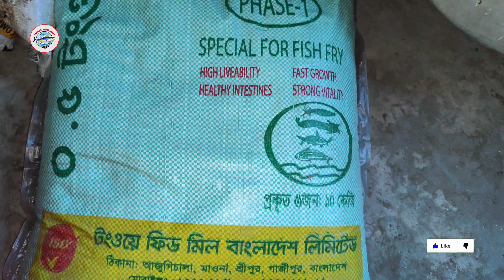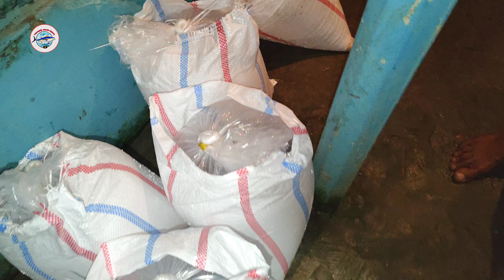Tara Baim Fish Farming। বিনা খরচে তাঁরা বাইম মাছ চাষে লাভের হার কেনো বেশি জেনে নিন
👇 পুকুরে ভালো উন্নতজাতের 💯%  মাছের পোনা লাগলে নিচের নাম্বারে কল করুন ✅

মা ও মাটি মৎস্য হ্যাচারী
মোঃ রুহল আমিন
মোঃ মাহমুদুল হাসান
মোবাইলঃ
ঠিকানা, ধলা, ত্রিশাল, ময়মনসিংহ।

তারা বাইম মাছ চাষ পদ্ধতি, তারা বাইম মাছের পোনা, তারা বাইম মাছের পোনার দাম,বিনা খরচে তাঁরা বাইম মাছ চাষ,কম খরচে তাঁরা বাইম মাছ চাষ,তারা বাইম মাছ চাষ,তারা বাইম মাছ চাষ পদ্ধতি,তারা বাইম মাছের খাবার,জেনে নিন তারা বাইম মাছ চাষ কেন এত লাভ,তারা বাইম মাছ চাষ,তারা বাইম মাছের কৃত্রিম প্রজনন,তারা বাইম মাছ,তাঁরা বাইম মাছ চাষ,দেশি তারা বাইম মাছের পোনা,বাইম মাছ,তারা বাইম মাছের রেনু,তারা বাইম মাছের খাবার কি,পুকুরে তারা বাইম মাছ চাষ,tara baim fish farming,বাইম মাছের উপকারিতা,বাইম মাছের পোনা,বাইম মাছ চাষ,শাল বাইম মাছ চাষ,

গুচি বাইম মাছ ও শাল বাইম মাছ এর পোনাও আমরা ডেলিভারি দিয়ে থাকি।
বাইম মাছের খাবার কি অনেকেই জানতে চান। শাল মাছ ও বাইম মাছ চাষ পদ্ধতি এর পাশাপাশি বাইম মাছের পোনা। শাল বাইম এবং তারা বাইম মাছের পোনার দাম। তারা বাইম মাছের খাবার এবং শাল বাইম মাছের পোনা ও সকল মাছের পোনা এবং  মাছ চাষ সম্পর্কিত সকল তথ্য আমাদের চ্যানেলেই পাবেন।অত্যাধিক লাভজনক তারা বাইম মাছ চাষ। তারা বাইম মাছের পোনা কোথায় পাওয়া যায়। বাইম মাছের পোনা কোথায় পাওয়া যায়।

পুকুর প্রস্তুতিঃ- আলো বাতাস পর্যাপ্ত আছে এরূপ স্থানে পুকুর নির্বাচন করতে হবে। পুকুর হতে হবে কাদামুক্ত।
 পুকুরের উপর কোন গাছপালা না থাকাই ভাল। মাছ যাতে বেরিয়ে যেতে না পারে যে জন্য পুকুরের ভিতরের চারিদিক ঘন বাঁশের বানা দিয়ে বেড়া দিতে হবে।
 পুকুরের পাড়ে যেন কোন গর্ত বা ছিদ্র না থাকে সে দিকে দৃষ্টি রাখতে হবে।

পুকুর পুরাতন হলে তলদেশ কমপক্ষে ১৫ দিন শুকনা অবস্থায় রৌদ্র লাগাতে হবে। প্রতি শতাংশে ১ কেজি হারে চুন গুলে সমস্ত পুকুরে ছিটিয়ে দিতে হবে।
 শতাংশে ৬/৭ কেজি হারে পচা গোবর সমস্ত পুকুরে ছিটিয়ে দিতে হবে। তারপর পুকুরে বৃষ্টি অথবা পাম্পের সাহায্যে ৪/৫ ফুট আয়রন মুক্ত পানি দিয়ে ভর্তি করতে হবে।

পানি দেয়ার পর প্রতি শতাংশে ১০০ গ্রাম ইউরিয়া ও ৫০ গ্রাম টিএসপি এবং ১০ গ্রাম পটাশ সার এক সঙ্গে মিশিয়ে পানিতে গুলে সমস্ত পুকুরে ছিটিয়ে দিতে হবে।
এভাবে সার দেবার পর পানি সবুজ বা বাদামি রং ধারণ করার পর প্রতি শতাংশে ১০০–১৫০ টি কমপক্ষে ১ বছর বয়সের ১৫–২৫ সে. মি. সাইজের তারাবাইম মাছ মজুদ করতে হবে।

মাছ মজুদ করার পর তারা বাইম মাছের খাবার: অনেকেই কৌতহল জাগে যে তারা বা বাইম মাছের কি খাবার দেয়া অন্যান্য রাক্ষুসি মাছের যেই খাবার
ওগুলো নাকি আজ সবার ধারনা ভেঙ্গে যাবে তারা বাইম মাছকে কম খরচে খাবার খায়িয়ে যেমন লাভবান হতে পারবেন তেমনি বেচে থাকার জন্য অনুপেরনা দেয়।
তারা বাইম মাছের খাবার, সরিষার খৈল,অটোচালের কুড়া, আটারভুষি, ফিসমিল, ভিটামিন প্রি–মিক্স ও ডাই ক্যালসিয়াম ফসফেট
(২০:৩৩/ ১:১) অনুপাতে মিশিয়ে মাছের ওজনের ৪–৫% হারে প্রতিদিন সন্ধ্যার পর ও ভোরে খাবার প্রয়োগ করতে হবে।
খাবার মাটির প্লেট অথবা ট্রেতেও দেয়া যেতে পারে।

তাছাড়া বাজারের ৩০% প্রোটিন সমৃদ্ধ প্যাকেজ ফিড্ও দেয়া যেতে পারে। এভাবে সম্পুরক খাদ্য প্রয়োগ ও পরিচর্যার মাধ্যমে তারাবাইম
(পুরুষ ও স্ত্রী) মাছ ৩–৫ মাসের মধ্যে প্রজননক্ষম ও পরিপক্ক হয়ে থাকে।

তারাবাইম (M. aculeatus) মাছ নিশাচর (Nocturnal feeding habits)। এরা রাতে ও ভোরে খাবার খায়। দিনের বেলায়
নিজেদের এরা গর্তে আবর্জনার নিচে ডুবন্ত উদ্ভিদের নিচে লুকিয়ে (hide habits) রাখে। এজন্য এদের আশ্রয়ের জন্য পুকুরে মাটির ভাংগা চাড়ি,
ছোট ছোট বাঁশের পুল, প্লাস্টিক পাইপ ইত্যাদি দিয়ে রাখতে হবে।

💻 ট্যাংকে কৈ ও শিং মাছ  ইয়ারেশন ছাড়া  চাষ করে কিভাবে সফলতা র্অজন করছে জানতে ভিডিওটি দেখুন

মাছের পরিমাণের উপর মাছের পোনার দাম নির্ভর করবে। তাই মাছের পোনার দাম জানতে অনুগ্রহ করে ফোনে যোগাযোগ করুন। ঢাকার বাইরে কমপক্ষে 5000 প্রিস ফোন অর্ডার করলে ডেলিভারি দেওয়া হবে। ✅